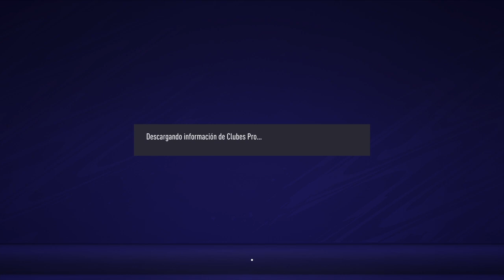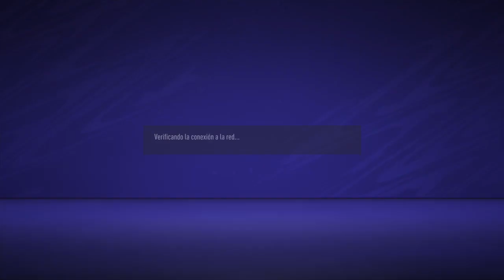Chimbarongo FC eSp - ANFV & EFA // 26 de Abril